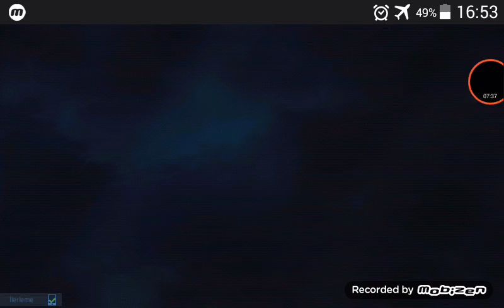Karlı dağlarda nefes kesen çatışmalar cover fire Bölüm 8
Gerçekten zorlu özellikle son patron nefes kesen  zorlu ve güzel bir son patron artı zaman zevkli bir bölüm oldu bakalım sıradaki bölümlerde neler çıkacak ? Göreceğiz sizlerle beraber☺

Tavsiye sorularınız için yorumlara yada aşağıdaki facebook sayfasından ulaşabilirsiniz!